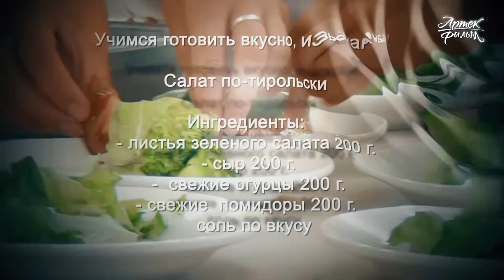Артековская Кухня 2.0